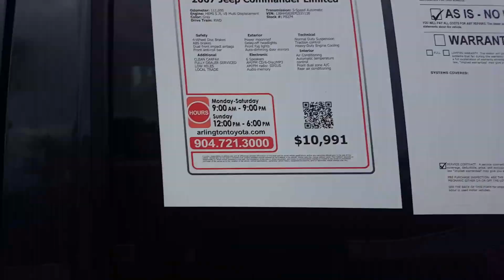2007 Jeep Commander